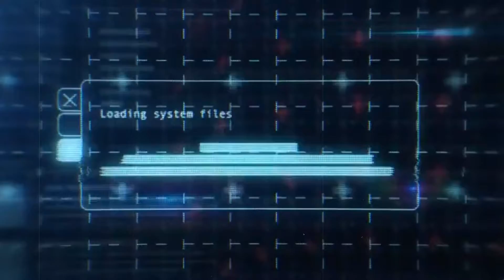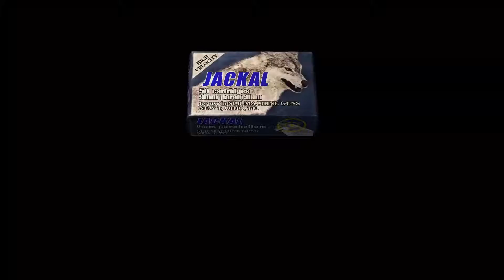Resident Evil 4: #4: Fade To Door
3:40 to skip past the tapping!

Special thanks to PastelRevival for the character avatars! Follow her on Twitter at @PastelRevival for more of her fantastic art!